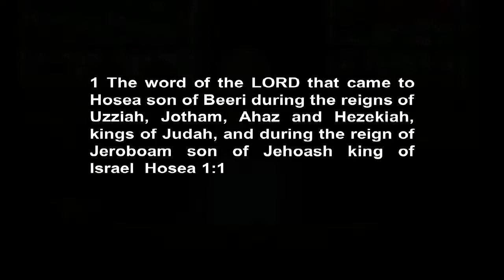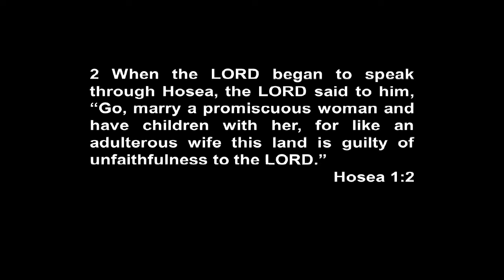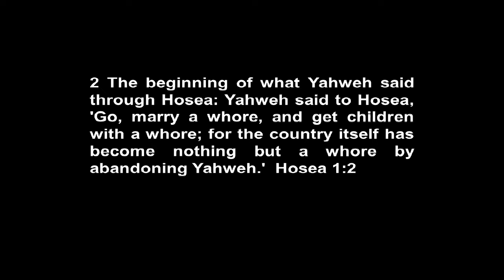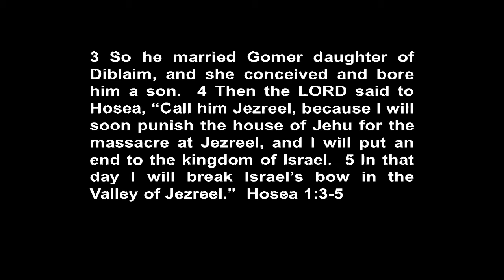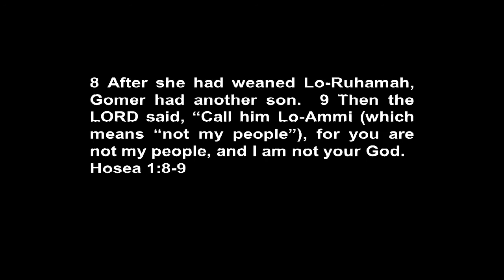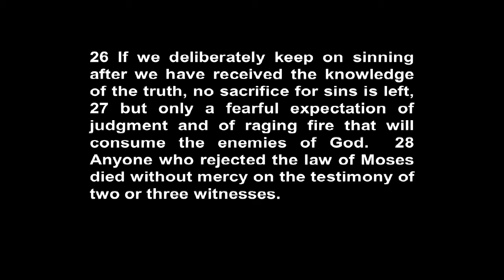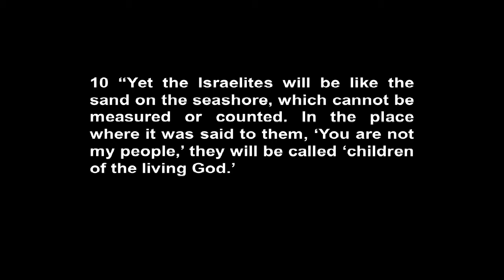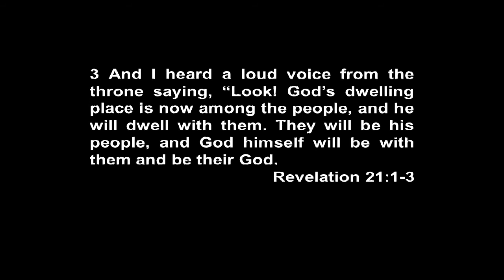St Luke's Bible Talk - The Prophesied Kingdom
Sermon Preached on Sunday 2nd September 2018 by Stuart Pearson
The Prophesied Kingdom
Hosea 1:1-2:1